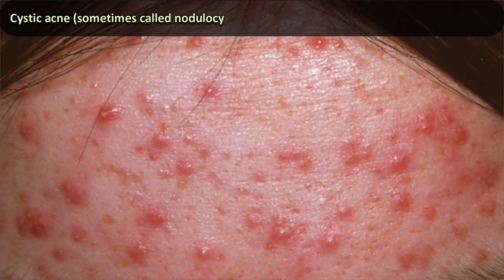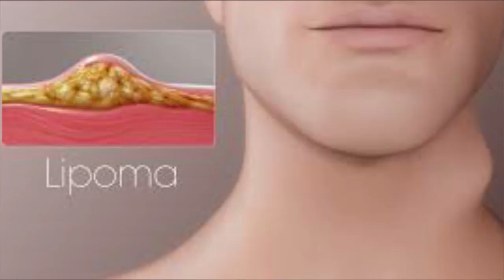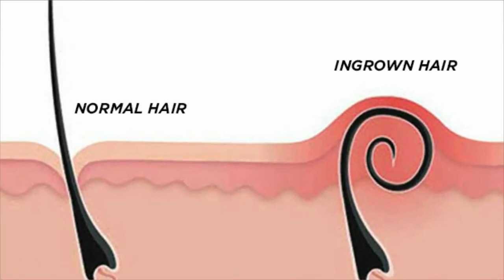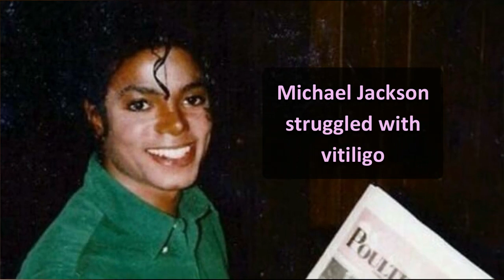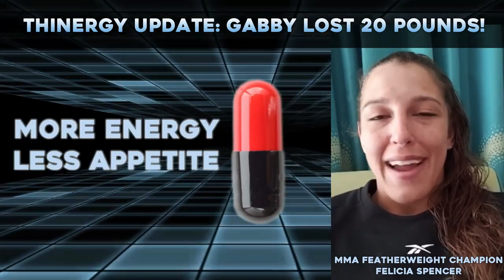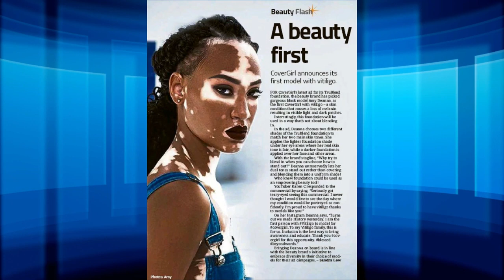Acne isn't THAT Bad! Remove Stigma from Blackheads, Cysts and Acne!